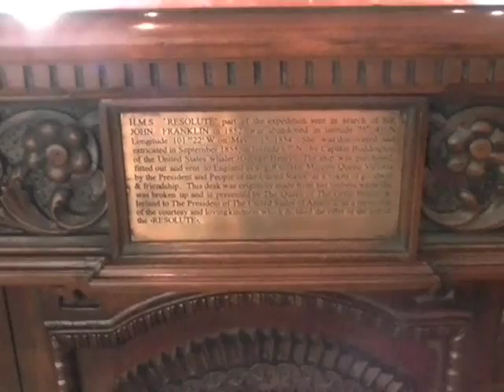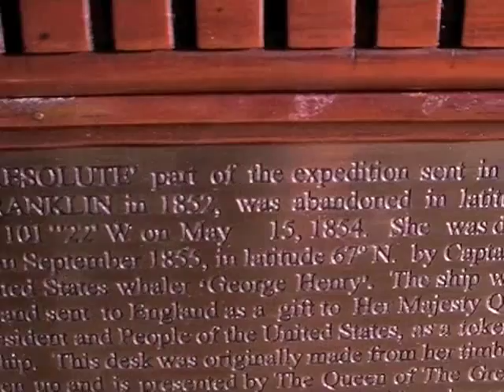Amerikanische Präsidenten Desk Mahogany Partners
Präsidentenschreibtisch, Mahagonischreibtisch, partners Schreibtisch, entschlossenen Schreibtisch, Mahagonibaumpartnerschreibtisch, amerikanischer Schreibtisch, weißes Haus, ovales Büro, amerikanische Geschichte, amerikanische Möbel, antike Schreibtische, Replikpräsidentenschreibtisch